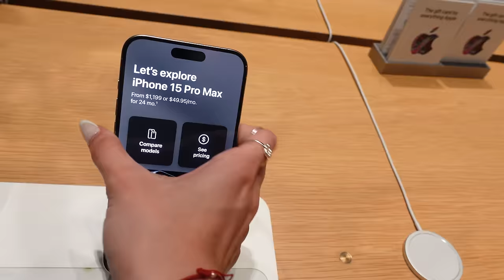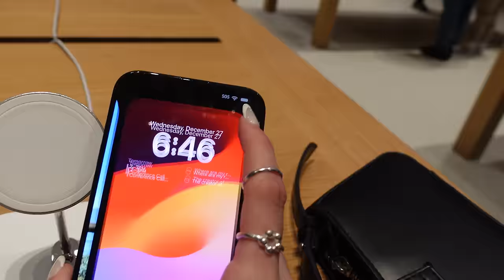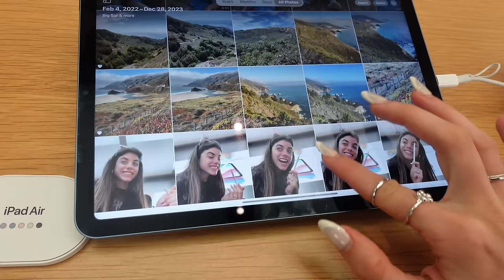ME COMPRE EL IPHONE 15 EN ESTADOS UNIDOS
Hoy fuimos a comprar el nuevo Iphone 15 pro max y les hice un unboxing.

X: @celepamio1